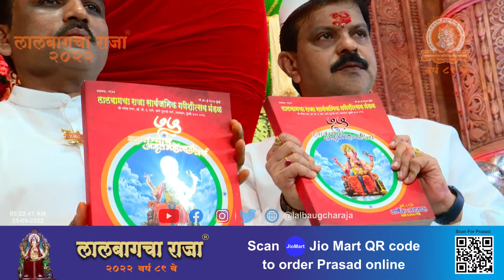Lalbaugcha Raja 2022 Pranpratisthapana (Opening Ceremony)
Lalbaugcha Raja 2022 Live Darshan I Pranpratisthapana (Opening Ceremony) 31st August 2022